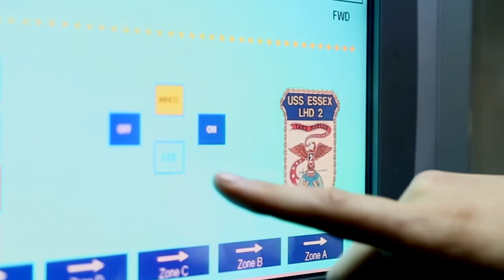EM2 Kristen Bowen - USS Essex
“Just because you have experience doesn’t mean you have all the answers” –an interesting perspective from a sailor with six years of experience as an electrician on the USS Essex. EM2 Kristen Bowens’ budding career on board one of the largest amphibious warfare ships taught her a lot, from incorporating a new lighting system in the ship's well-deck to fixing large generators. But what she finds to be the most important part of her job is the people she works with.

Capt Peter Mantz: She goes above and beyond what she gets paid to do on a daily basis and she’s making it happen. So, couldn’t be more proud of her.

EM2 Kristen Bowen: My name is EM2 Kristen Bowen and I am an electrician. Not everybody joins the military to be in the military sometimes it’s to better themselves. Sometimes it’s to go to college or they don’t know what they’re going to do with their lives. I was one of them; I didn’t really know what I was going to do. But, what I think is really cool is that I found a passion. For me, what I like about my job is that I get to work on anything ranging from lights to generators, motors, converter units; I mean we work on everything. But the thing is the, the thing I’ve realized the most at this command, is that everybody is important. Sometimes just because you have experience doesn’t mean you have all the answers. You need to develop a work environment where critical thinking and thinking outside the box is welcomed.